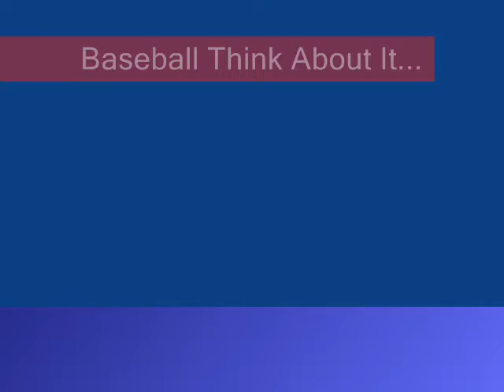Baseball Think About it #2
The second baseball think about it. This is also the first film with Golden Eagles new logo animation. Tell me what you think of it!